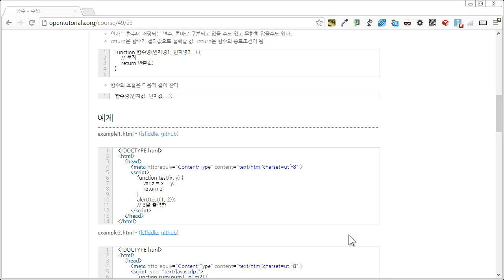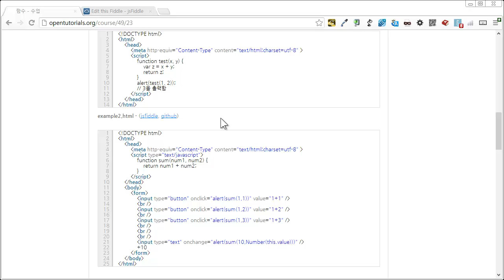JavaScript - 함수3 - 예제2